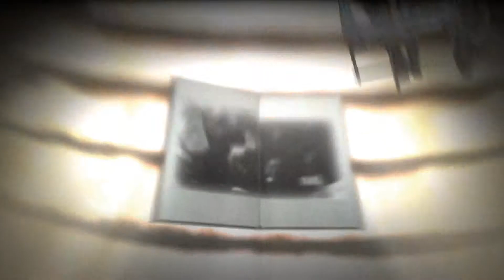Hockey TV. 3D logo animation by Alexandr Zagidullin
Hockey  TV.
Used 3d max,  After Effects, Element 3D plugin.